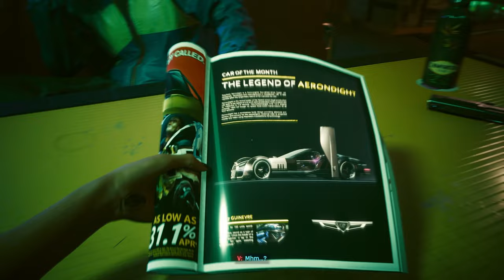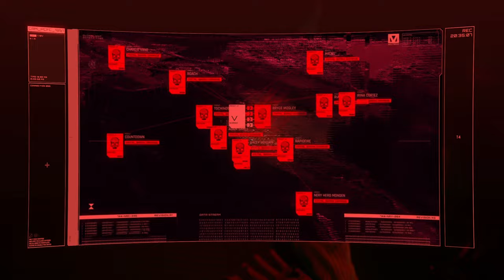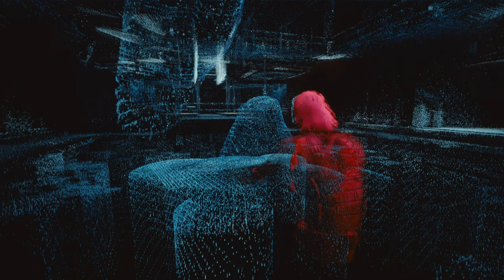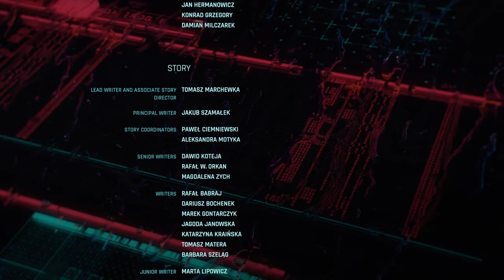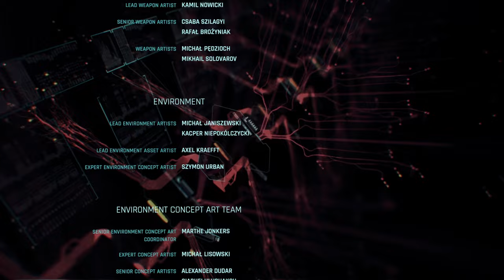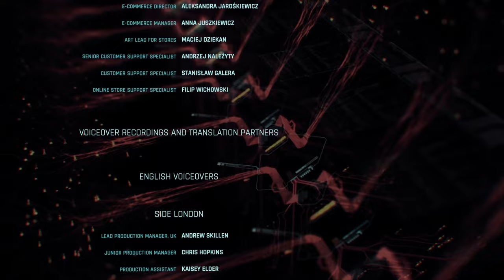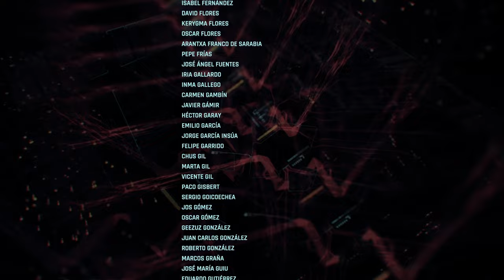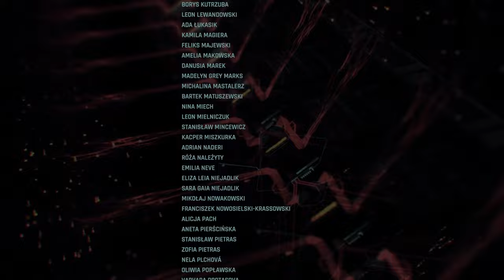Cyberpunk 2077 2.0 FULL GAME Walkthrough Gameplay (2K60FPS PC MAX Ray Tracing) No Commentary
Cyberpunk 2077 2.0 Update Walkthrough Gameplay Part 1 includes a Review, Campaign Intro, Phantom Liberty DLC Expansion, Character Creation and Story Campaign Mission 1 Captured on PC with RTX and DLSS Enabled! Cyberpunk 2077 is also on Playstation 5, PS5, Xbox Series X, Series S and PS4 Pro. This Full Game Cyberpunk 2077 Gameplay Walkthrough will include Cyberpunk 2077 Story Campaign, Review, PlayStation 5 Gameplay, PS5 Gameplay, Xbox Series X Gameplay, PC Gameplay DLSS 3.5 Frame Generation, Cinematics, Cut Scenes, Nomad, Streetkid, Corpo, Story Missions, DLC and all Single Player Campaign Missions and the Ending.

Step into the shoes of V, a cyberpunk mercenary for hire and do what it takes to make a name for yourself in Night City, a megalopolis obsessed with power, glamour, and body modification. Legends are made here. What will yours be?

Take on the job of a lifetime — to steal a one-of-a-kind implant that is the key to immortality — and build your legend in the vast open world of Night City, where the choices you make shape the story and the people around you. Take on a variety of gigs to go from up-and-coming mercenary to legendary cyberpunk, all while uncovering the mysteries of the priceless implant everyone is dying to get their hands on.

Night City - A megalopolis packed to the brim with things to do, places to see, and people to meet. And it’s up to you where to go, when to go, and how to get there. From the polished high rises of Corpo Plaza to the spacious outskirts of the Badlands, Night City is teeming with secrets to discover.

Meet a host of memorable characters, from rockerboy rebel Johnny Silverhand (played by Keanu Reeves) to a variety of fixers, friends, and enemies — all of whom have their own agenda. Who you choose to help and how won’t always be easy, and it’ll have far-reaching consequences for your own survival.

Invest in a variety of skills and perks to build a playstyle that fits your character. Use upgradeable weapons, hacking skills, and body-enhancing implants to become the best hired gun in town. Engage in guns-blazing combat, strike down enemies from a distance, or stealth your way through carefully guarded locations.

PC Specs:
CPU: AMD Ryzen 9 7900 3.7GHz
GPU: Inno3D GeForce RTX 4070 Ti X3 12GB GDDR6X 192-bit
RAM: Corsair Vengeance 32GB DDR5 5600MHz CL36 Dual Channel Kit
Motherboard: MSI MAG B650 TOMAHAWK WIFI
PSU: GIGABYTE P850GM, 80+ Gold, 850W
SSD Samsung 980 PRO 500GB PCI Express 4.0 x4 M.2 2280
SSD Kingston NV2 2TB PCI Express 4.0 x4 M.2 2280

The perfect place to watch educational gaming videos: From Let's plays, walkthroughs and playthoughs to benchmarks and graphic comparisons. I am constantly improving my editing by working many hours every day so that my audience can get the best videos possible.
The channel also focuses on capturing specific moments from story-driven games in the highest quality possible that are otherwise hard to find.